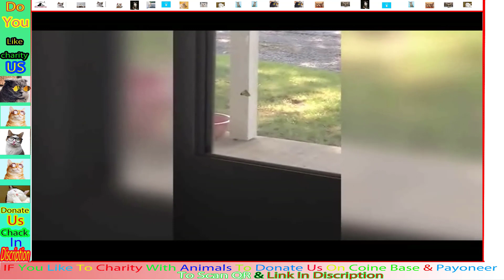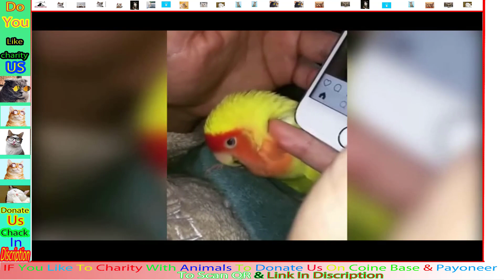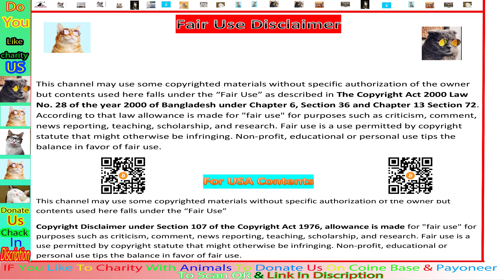animals video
Rons Foundation

Banking Information
Paynear : Your Customer ID is 55726294.
Coin Base : 3CZ132mEjMPommNX6Er14SwYGMVWh9QoJy

 Rons Foundation